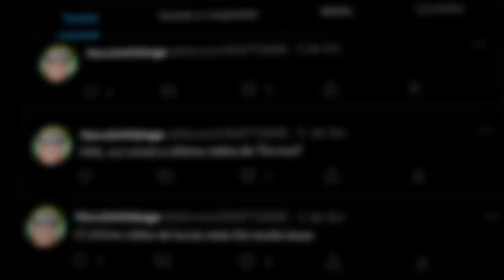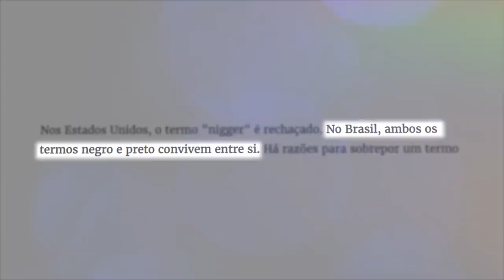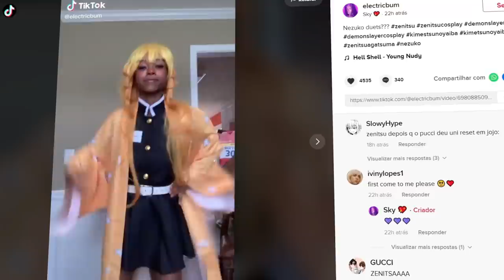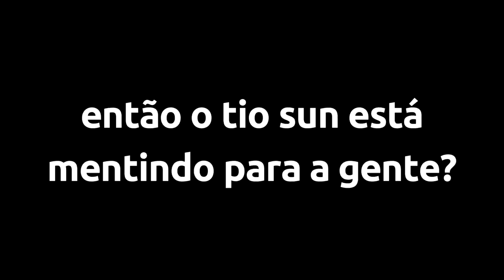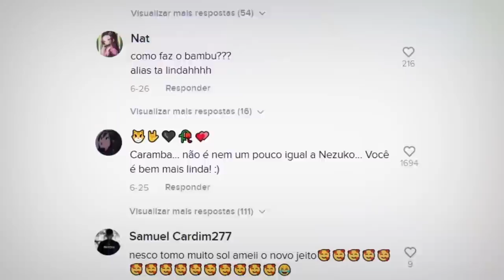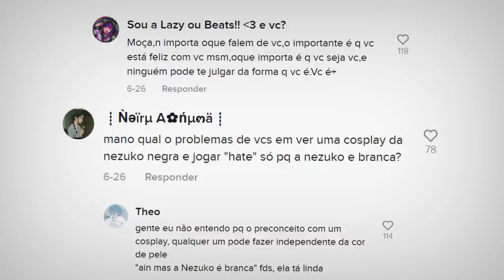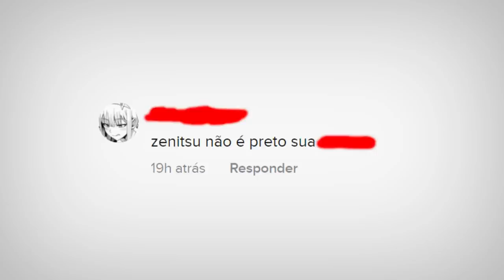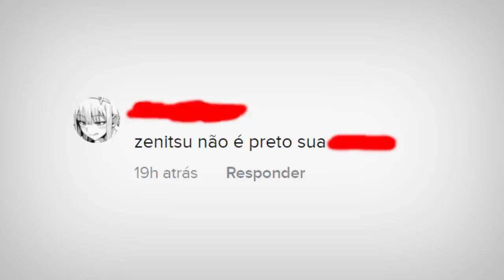"NEGRA NÃO PODE FAZER COSPLAY..."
Olanzito (Me recomendou o tema)

Sobre o Vídeo:
➥ Ah caras é até meio bad falar sobre isso em pleno 2021, mas infelizmente acontece mais doq a gente consegue imaginar...